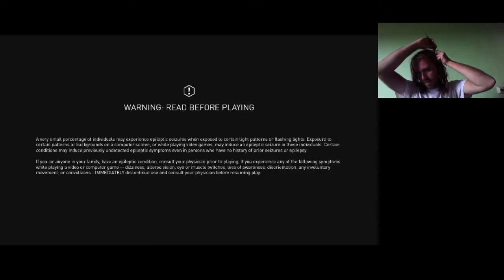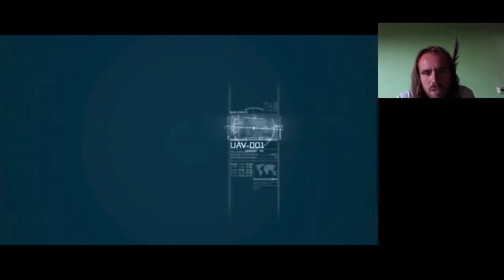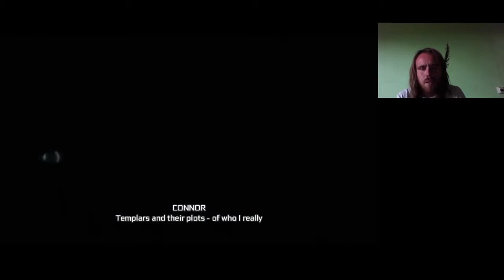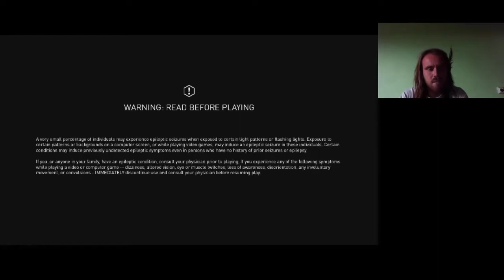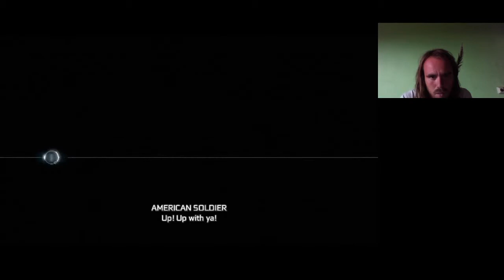HICKEY LEGYŐZÉSE MESTERFOKON Assassin's Creed 3 100% végigjátszás #26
Desmond Miles Brazíliában szerez meg egy tárgyat egy kemény fickótól, majd legyőztem Hickeyt mesterfokon.